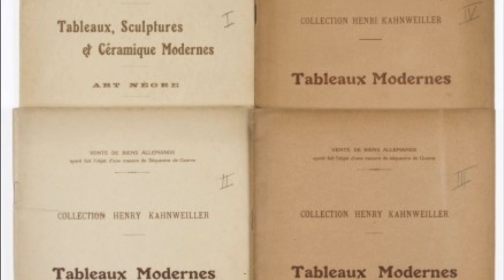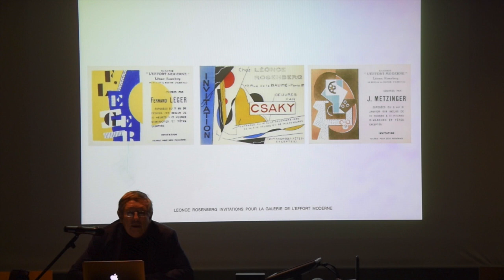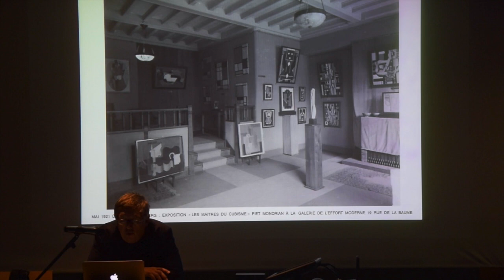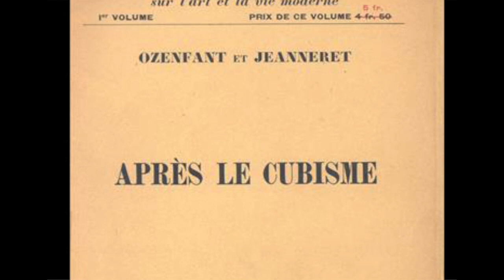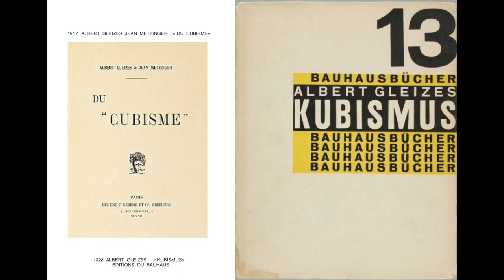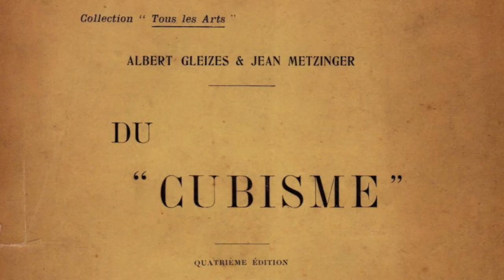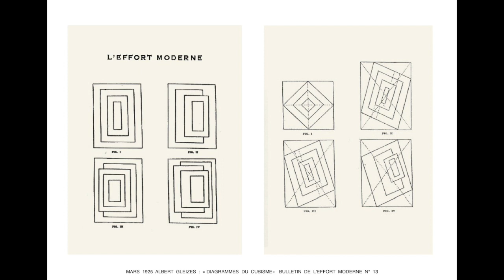THEO VAN DOESBURG : CONTRE CONSTRUCTION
LAURENT BEAUDOUIN : COURS DE THÉORIE "MODERNITÉS PLURIELLES"
École d'architecture de Paris-val-de-Seine
Film et prise de son Pierre Léger, montage Laurent Beaudouin
Présentation de l'exposition du groupe De Stijl à la galerie Léonce Rosemberg à Paris en 1924. Évocation des projets de Théo van Doesburg et Cornelis van Eesteren.
CES DOCUMENTS SONT UNIQUEMENT À USAGE PÉDAGOGIQUE. THESE DOCUMENTS ARE ONLY FOR EDUCATIONAL AND SCHOLARLY USE.